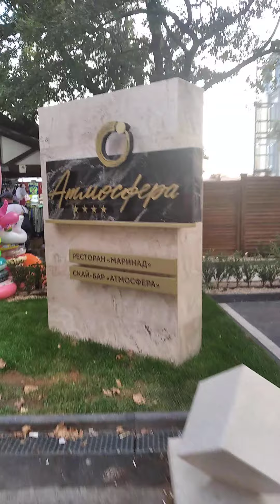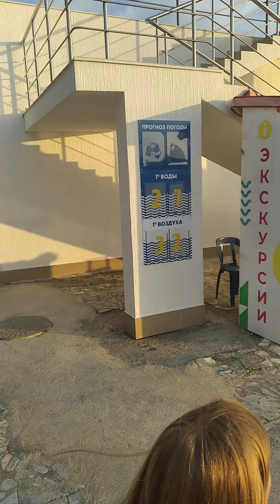Геленджик, дорога до моря